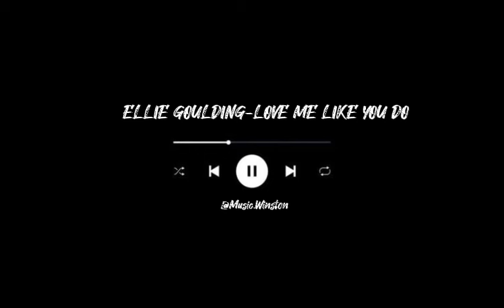ELLIE GOULDING-LOVE ME LIKE YOU DO(slowed)